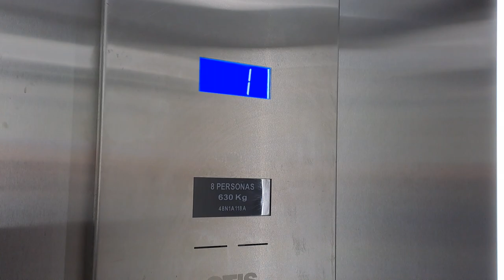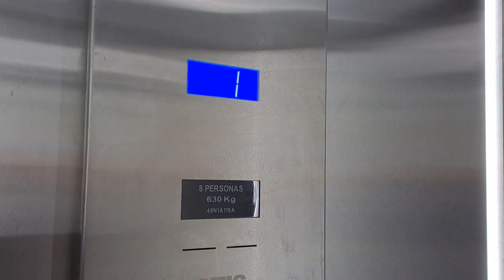Otis Gen2 Elevator at Tricot in the Downtown of Pucon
Brand: Otis
Model: Gen2
Year Installed: 2022
Floors Served: 1, 2
Capacity: 8 People, 630 KG
Chimes: Yes
Voiceover: Yes
History: Original

This elevator is the same that I found in H&M in Mall Plaza La Serena